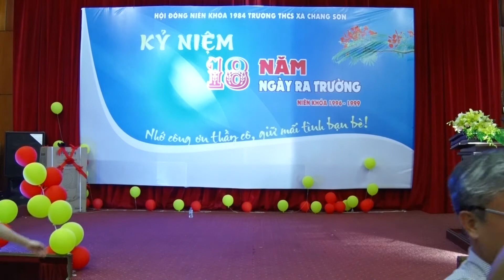lien hoan mung ky niem 18 nam ra truong